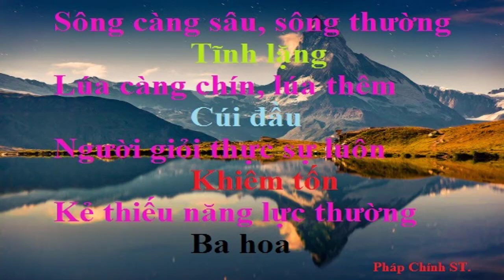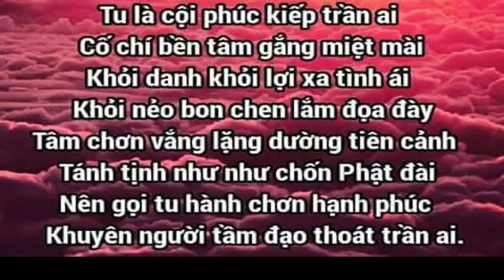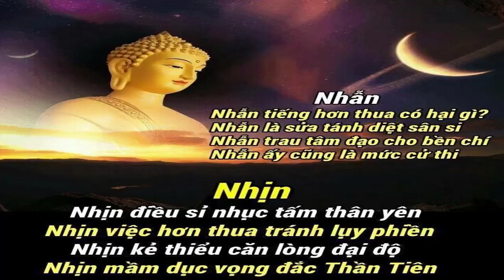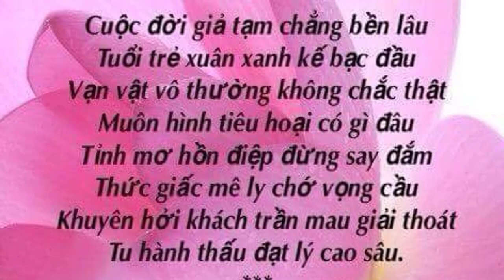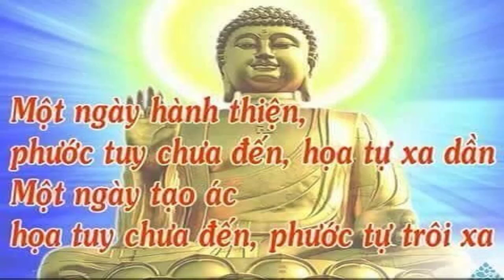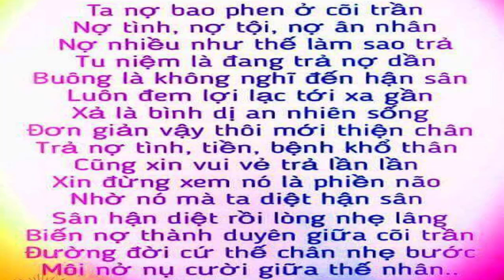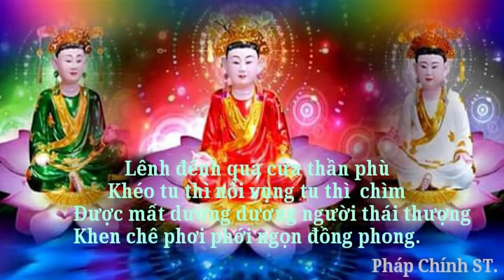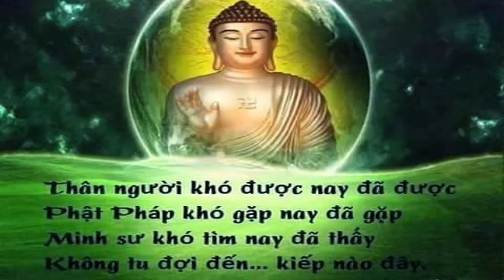Chầu Văn - Quan Hoàng Bơ - Thoải - Hát Văn Hay - Duyên Thiên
Chào mừng các bạn đến với kênh Chầu Văn Thiên Duyên - Like và Đăng Ký kênh để Cập nhật ngay, không bỏ lỡ những bài hát văn mới nhất, hay nhất được cập nhật nhanh nhất và liên tục, Chúc các bạn vui, khoẻ, hạnh phúc vô lượng cát tường!